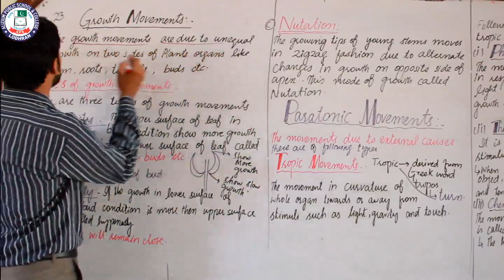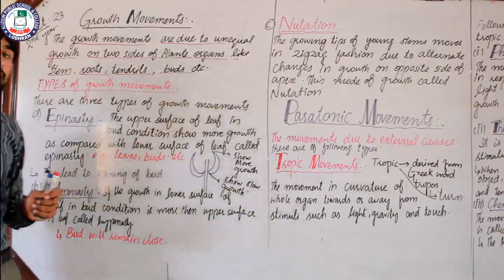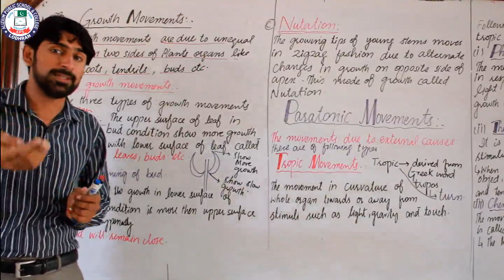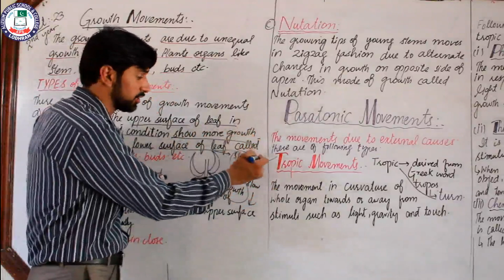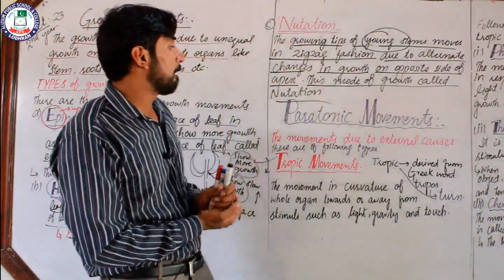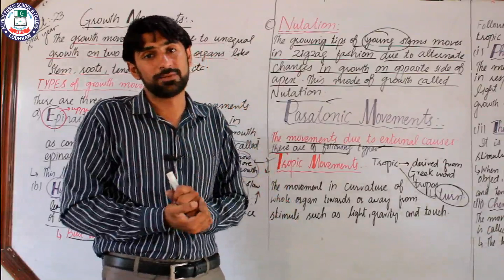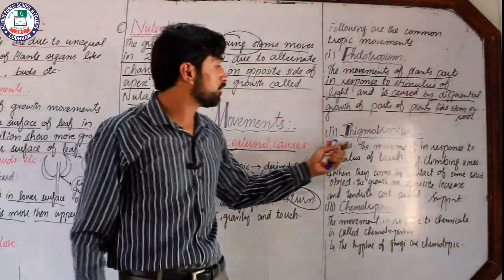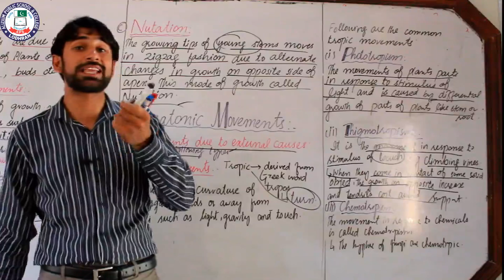Topic: Growth of movements | Lecture # 23 | Chapter # 16 | 2nd Year | Biology | Sir Farooq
Lecture: 23
Topic: Growth of movements
Chapter: 16
Subject: Biology
Class: 2nd Year
Teacher: Sir Farooq
Location: Alizium School & College Lodhran